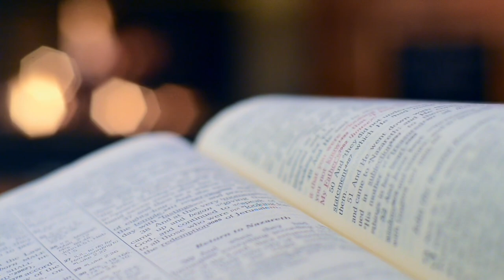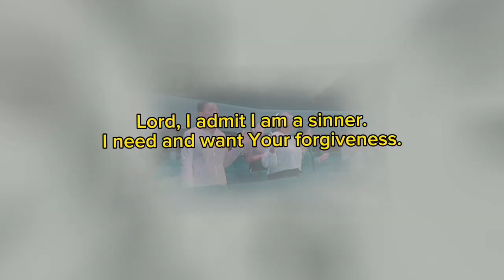This prayer charge will transform your life! || Apostle Micheal Orokpo